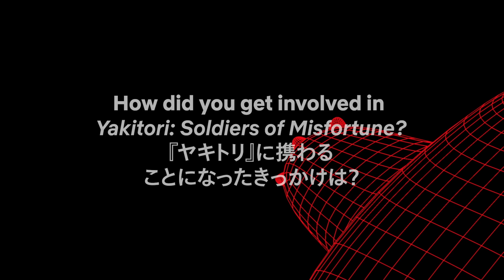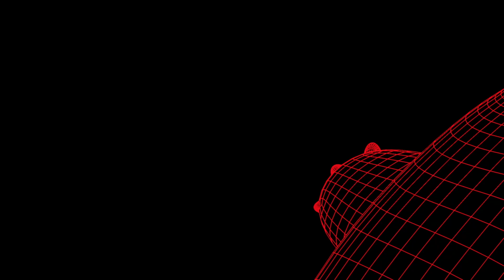『ヤキトリ』音楽・ケンイシイ インタビュー | Netflix Japan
SFミリタリーアニメ『ヤキトリ』の音楽を手掛けたケンイシイさんにインタビュー！
全編テクノで構成された音楽制作の舞台裏をのぞいてみましょう。